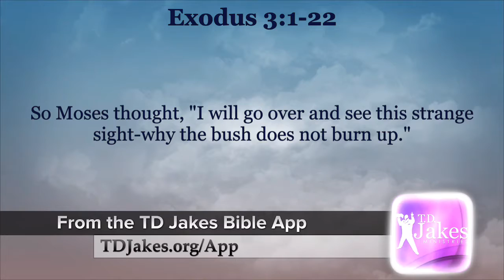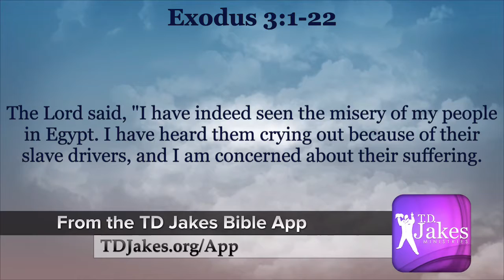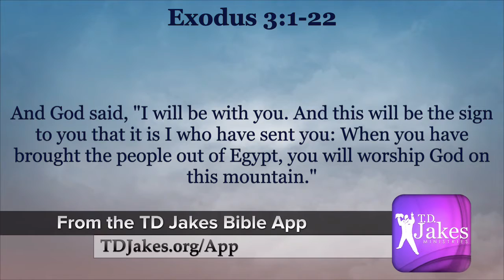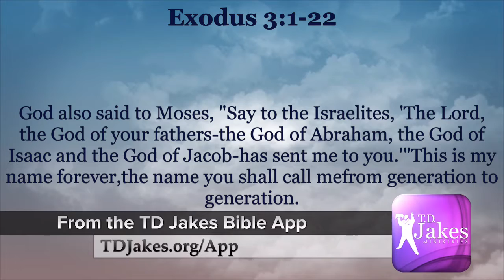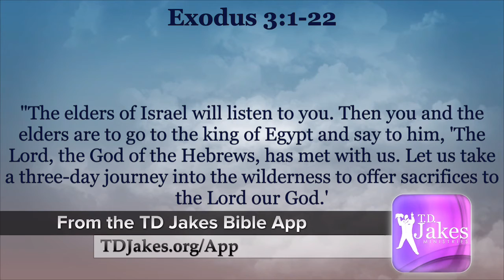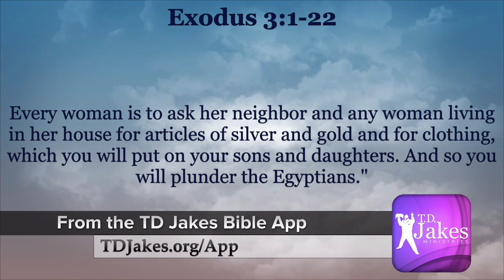29 Burning bush - God speaks to Moses Exodus 3:1 to 4:17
29 Burning bush - God speaks to Moses Exodus 3:1 to 4:17

Multisensory. Cinematic. 3D enhanced sound.

The NIV Live... A Bible Experience, audio Bible is a digital audio masterpiece of the the entire Bible (Genesis through Revelation). The engaging and entertaining Bible lets you experience the Bible,and enjoy God's eternal story.

Featuring actors, musicians, notable personalities, Oscar, Emmy and Grammy Award nominees and winners, leading pastors, teachers, clergy, and evangelists, that breathe life into the words and teachings of the Bible.

Emmy Award-winning actress Patricia Heaton, Jesse Corti, Kris Polaha, Tony Award-nominated actor Norm Lewis, Christopher Gorham, Pastor Erwin McManus, Grammy Award-nominated singer Martha Munizzi, Pastor Craig Groeschel, Christine Lakin, Phil Crowley, Tatyana Ali, Emmy Award winning Pastor Miles McPherson, nine-time Grammy Award-winning Kirk Franklin, along with many others.

★☆★ CONNECT WITH NIV Live Audio Bible  ON SOCIAL MEDIA ★☆★